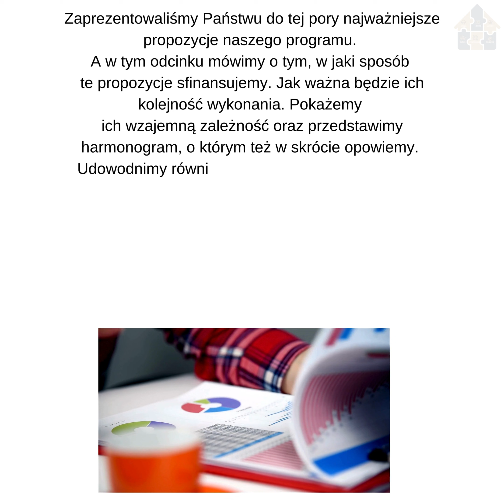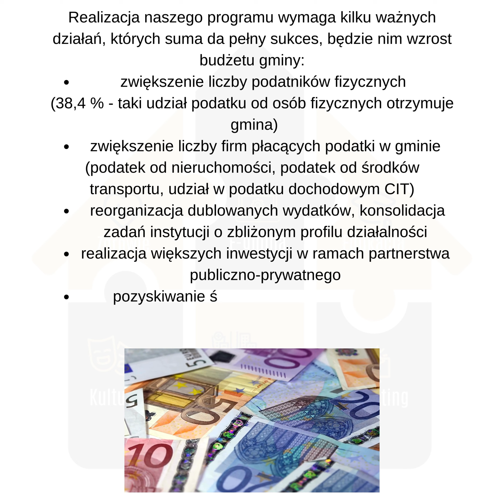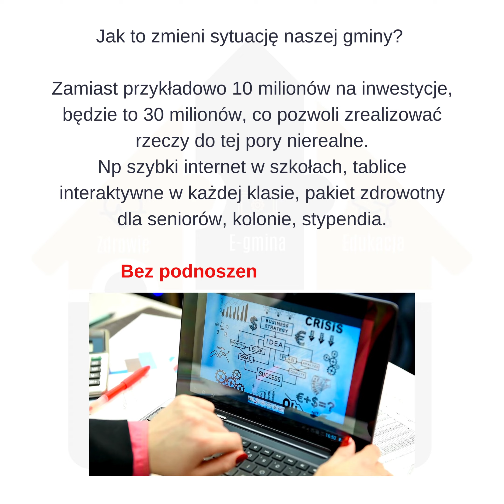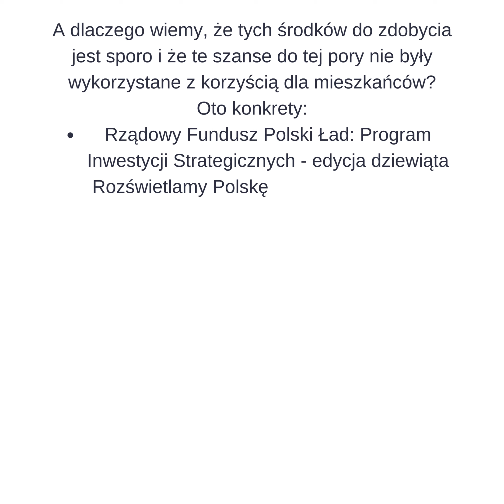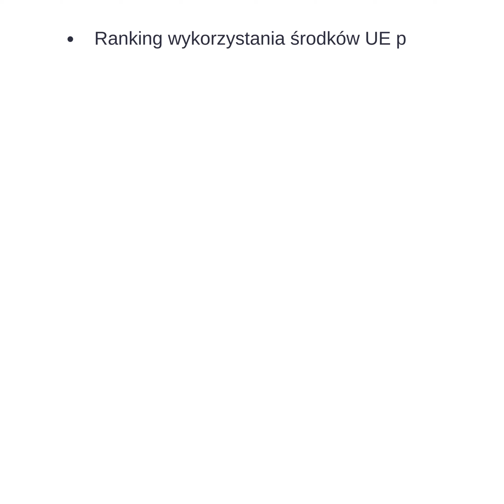6 Porady odcinek 8 - Budżet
Żeby zrealizować ambitny program, niezbędne są środki na inwestycje. O tym, skąd je weźmiemy i jak je wykorzystamy w filmie. Zapraszam :)